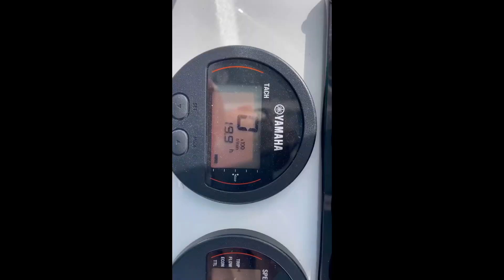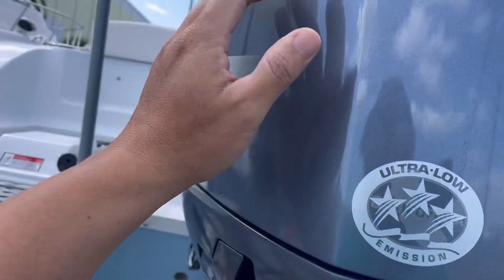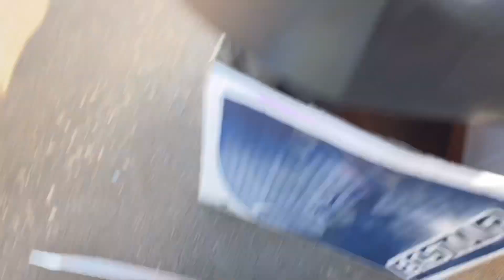Bảo Trì Máy Tàu Yamaha 2023 Sau 20 Giờ Chạy- Yamaha Outboard 20 Hours Service